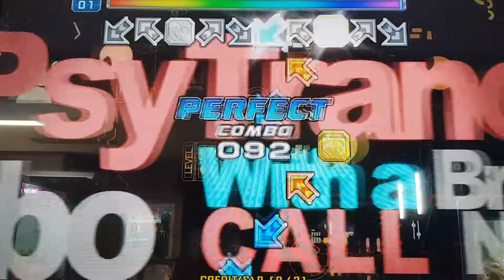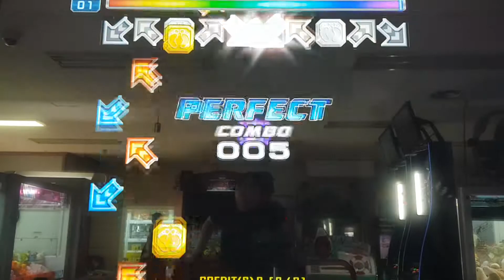[PUMP IT UP PRIME 2] God Mode (갓 모드) D21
Player - YINGCAR
Step Maker - MINAMI